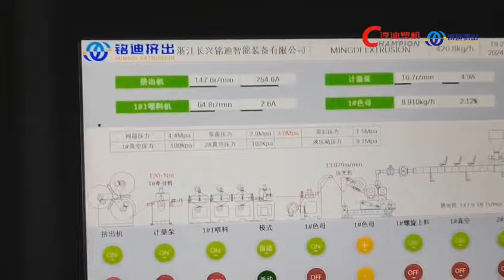twin screw pet sheet extrusion line max width 1550mm thickness 0.05-2.5mm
We can provide 1550mm PET Sheet Extrusion Line，max width PET Sheet Extrusion Line，0.05-2.5mm PET Sheet Extrusion Line and so on.
Zhejiang Mingdi Extrusion Machinery Co.,Ltd, quality twin screw pet sheet extrusion line max width 1550mm thickness 0.05-2.5mm manufacturer from China.